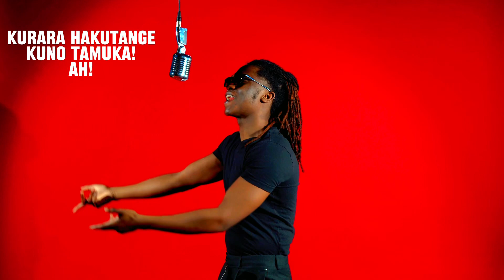Tamuka - Banditi / Hapana Zvataona (ZIMMIX🇿🇼)